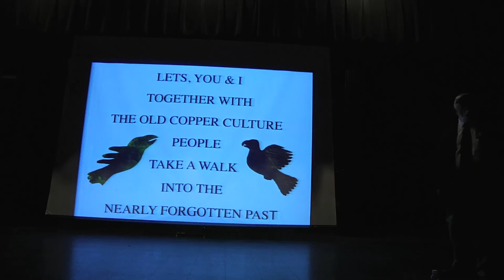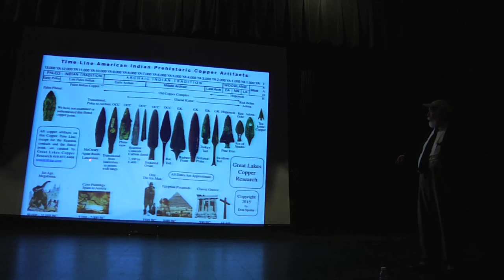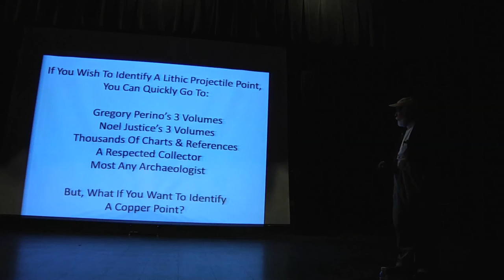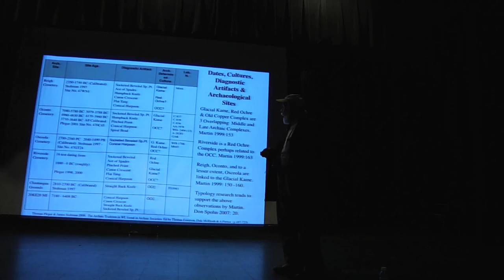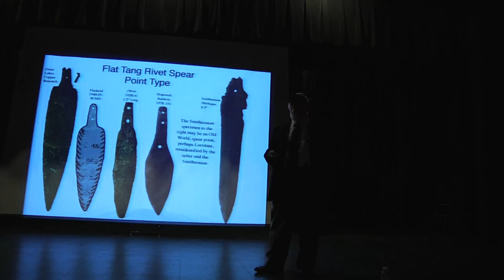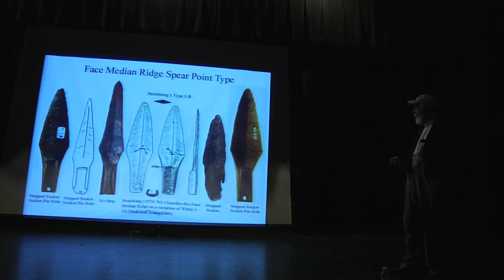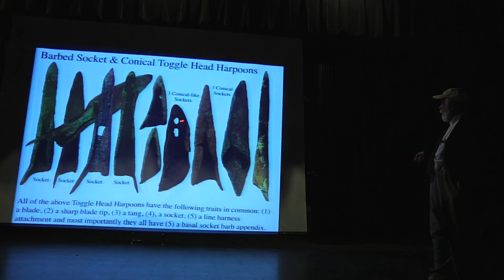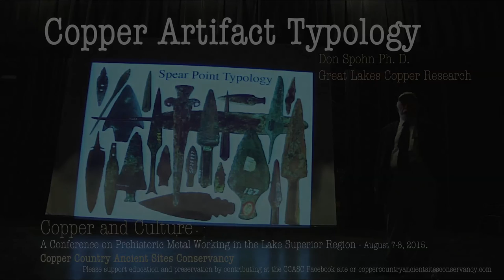COPPER ARTIFACT TYPOLOGY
COPPER ARTIFACT TYPOLOGY, Don Spohn Ph. D., Great Lakes Copper Research, from the Copper and Culture Conference on Prehistoric Metal Working in the Lake Superior Region.  (warning - please do not use defunct paypal info on video, non-profit group disbanded) Thank you for your interest in our work.